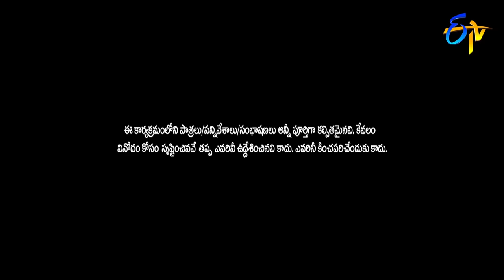Avinash & Karthik Performance | Extra Jabardasth| 25th January 2019 | ETV Telugu